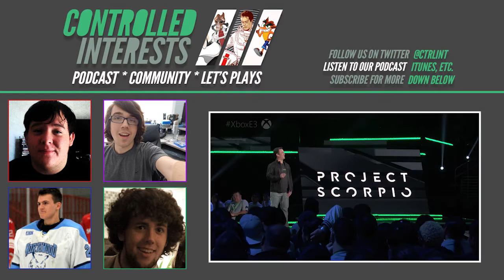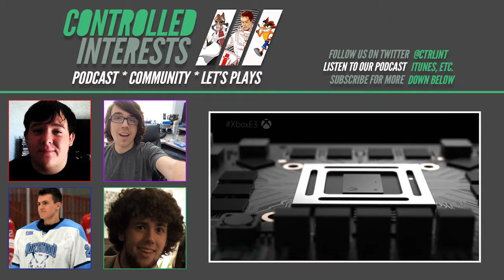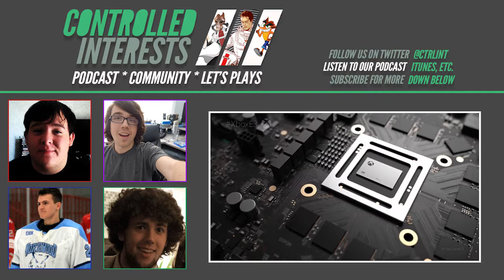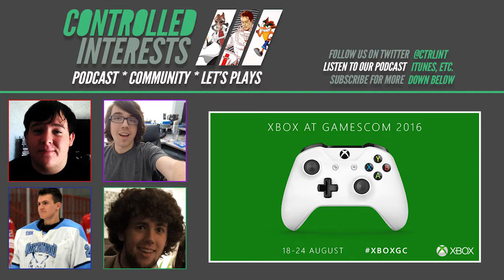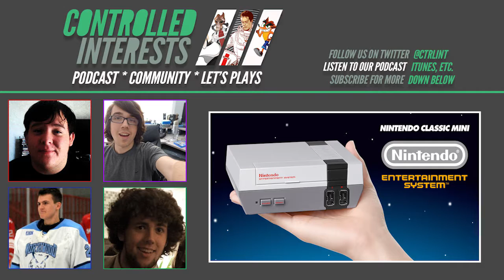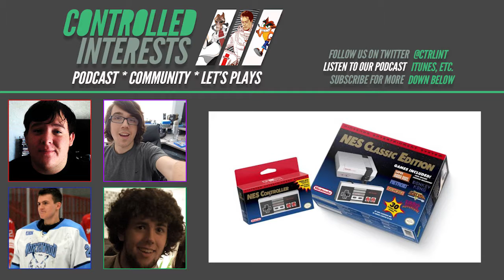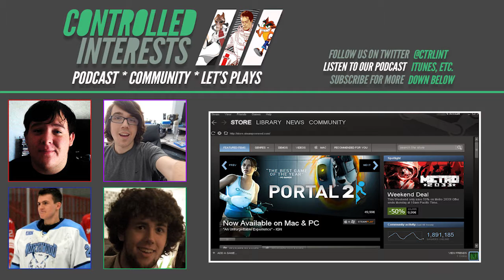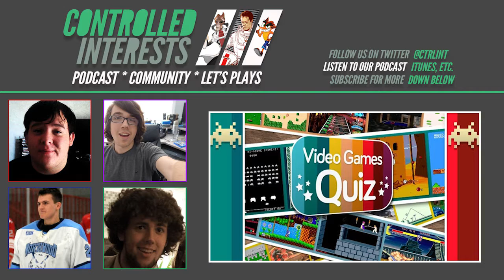Pokémon: GO Is Taking Over The WORLD!!! - CI Gamecast Ep. 20 (ft. Jordan Boyd)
In the 20th episode, the guys find out if Jordan actually finished Persona 3 and whether or not he must shave it all off. They also discuss the societal craze known as Pokemon Go and if it has staying power. Other topics discussed include: console digital sales vs. steam, Grand Theft Auto, and the guys take a nifty video game quiz to celebrate 20 episodes of the Gamecast.